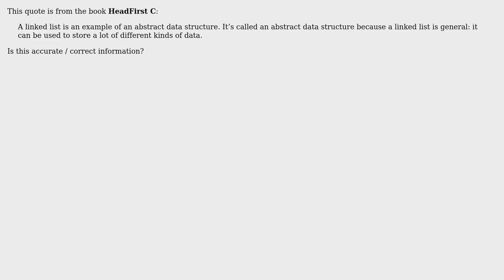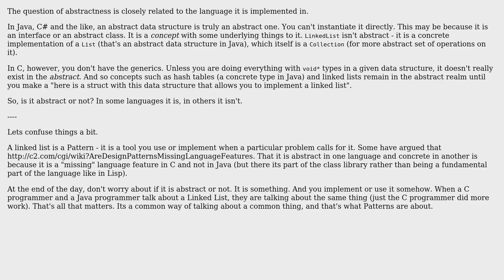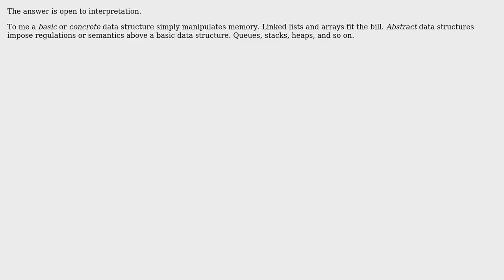Software Engineering: Is LinkedList an Abstract Data Structure? (3 Solutions!!)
Software Engineering: Is LinkedList an Abstract Data Structure?

With thanks & praise to God, and with thanks to the many people who have made this project possible! | Content (except music & images) licensed under CC BY-SA | Music | Images & others | With thanks to user Koray Tugay user DJohnson and the Stack Exchange Network Trademarks are property of their respective owners. You are responsible for your own actions.